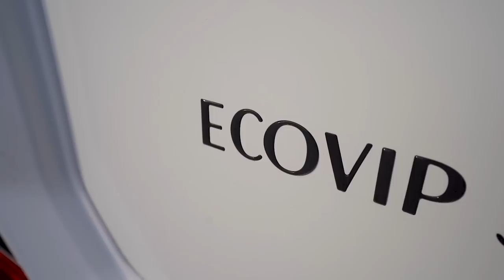💥 7m Doppelboden! Laika Ecovip L 3019 | Premium Wohnmobil Neuheiten 2022 | GÜMA TV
📆❗ Der LAIKA Ecovip L 3019 das Premium teilintegrierten Wohnmobil von Laika auf GÜMA TV! Der Laika Ecovip L 3019 bietet auf seinen rund 7 Metern Aufbaulänge unter anderem Doppelboden, Einzelbetten im Heck, ein Hubbett, bis zu 5 Sitzplätze und eine großzügige Küche. Im Video erfahrt ihr welche Wohnmobil Neuheiten 2022 sich im Laika Ecovip verstecken, beziehungsweise wie der L 3019 für das 2022er Modelljahr zum Verkauf steht und welche optionalen Konfigurationen oder serienmäßigen technischen Daten er vorzuweisen hat. Das teilintegrierte Wohnmobil überzeugt innen wie auch außen mit italienischem Flair und optisch ansprechendem Gesamtkonzept.

🛠 Technische Daten:

- Fahrgestell (Serie)
Fahrgestell: Fiat Ducato 35 Light
Leistung kW (PS): 88 (120)
Hubraum (cc): 2.184
Masse in fahrbereitem Zustand (kg): 2.966
Technisch zul. Gesamtmasse (kg): 3.500 Serie / 3.650 optional

- Maxi-Chassis (optional)
Fahrgestell: Fiat Ducato 43 Heavy
Leistung kW (PS) (Optionen): 103 (140) / 117 (160) / 130 (180)
Masse in fahrbereitem Zustand (kg): 3.006
Technisch zul. Gesamtmasse (kg): 4.250 Serie / 4.400 optional

Länge / Breite / Höhe (außen) (cm): 699 / 225 / 296
Innenbreite / Innenstehhöhe (cm): 212 / 205
Radstand (mm): 3.800
Technisch zul. Anhängelast (kg): 2.000
Sitzplätze: 4 Serie / 5 optional
Garage (B × L × H) (cm). 212 × 124 x 121 max / 97 min
Schlafplätze: 2 Serie + 2 optional + 1 optional
Heckeinzelbetten (rechts / links) (L × B) (cm): 193 × 82 / 191 × 82
Sitzgruppenbett (L × B) (cm): 188 × 110 / 58 optional
Hubbett (L × B) (cm): 186 × 139 / 109
Kühlschrank (l): 140
Maximale Frischwassertankkapazität je nach Konfiguration und effektiver Beladung (l): 100 + 20
Maximale Abwassertankkapazität je nach Konfiguration und effektiver Beladung (l): 100
Heizsystem mit Warmluftanlage (kW): 6

🕐 Timestamps:
00:00 Intro
00:33 Highlights
01:18 Rundgang ums Fahrzeug und Heckgarage
09:26 Technische Daten
11:45 Eingangsbereich
13:07 Fahrerhaus und Wohnwelt
16:10 Sitzgruppe
17:24 Bodenklappen
18:35 Stehhöhe und Hubbett
20:07 Küche
21:57 Badezimmer
24:01 Schlafbereich Heck
27:47 Fazit
29:18 Outro